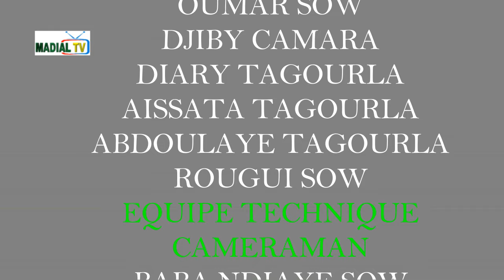KOORKA GALLE BABA SAMOUNDE EPISODE 16